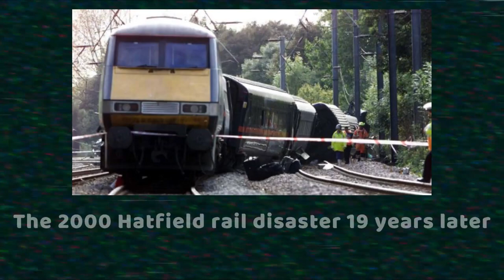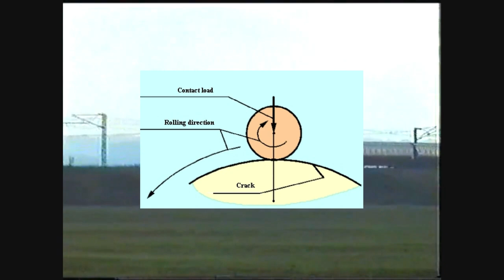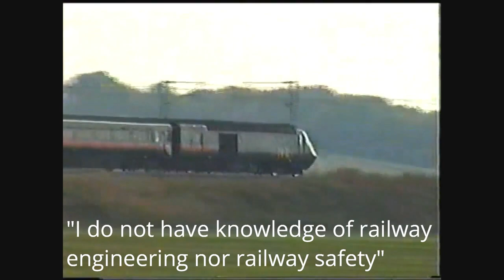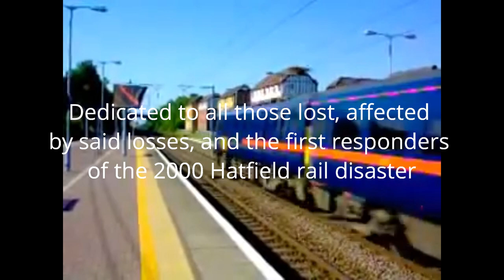2000 Hatfield rail disaster 19 years later